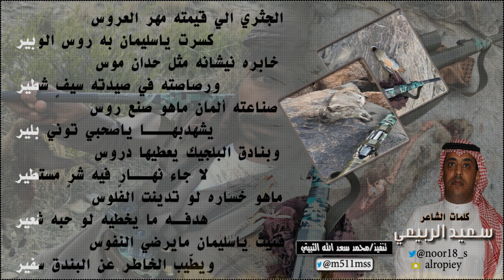قنيت ياسليمان مايرضي النفوس كلمات الشاعر سعيد الربيعي